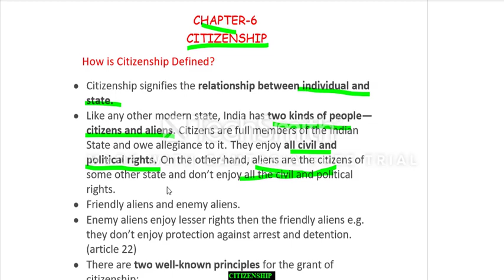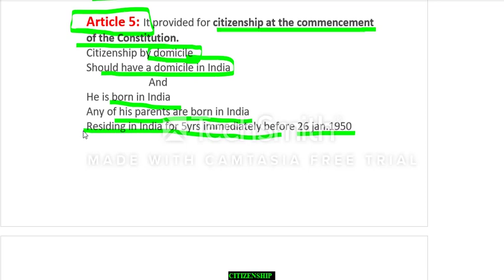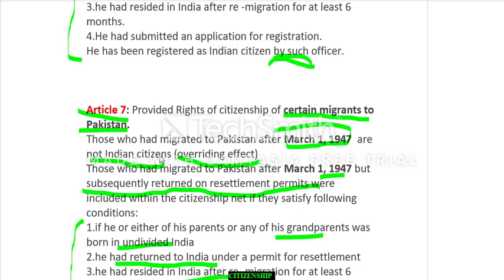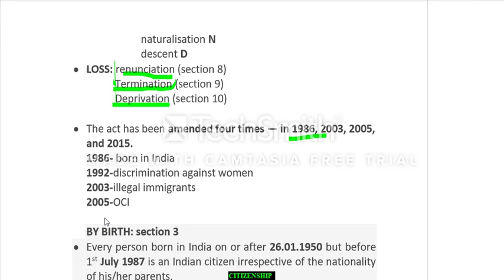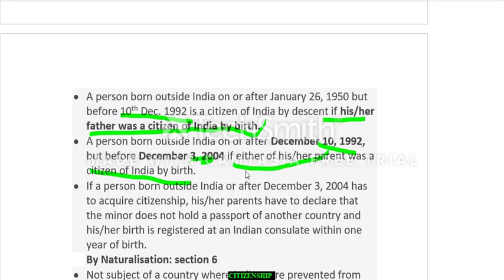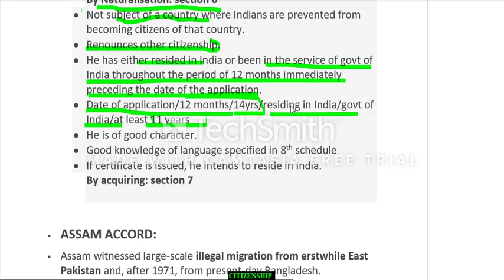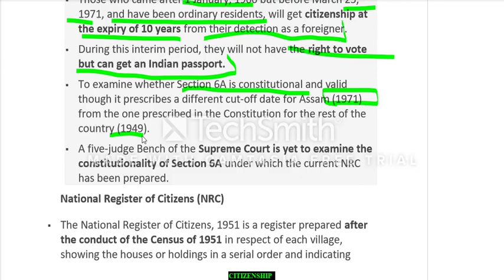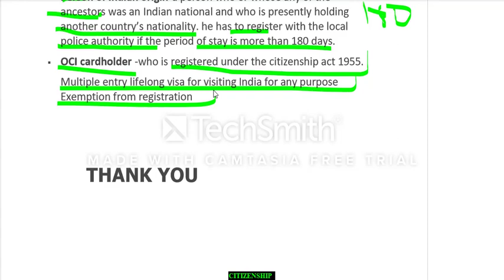CHAPTER 06 | Citizenship | Polity Laxmikant CITIZENSHIP (AMENDMENT) ACT2019,# Citizenship Act,1955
THE CITIZENSHIP (AMENDMENT) ACT, 2019 NO. 47,citizenship laxmikant,What Is CAA Bill 1955 & 2019 In Hindi,citizenship laxmikant pdf,citizenship chapter laxmikant,m laxmikant indian polity 6th edition,citizenship chapter laxmikanth,(Hindi) Complete Indian Polity : By M laxmikanth 5 edition for UPSC CSE,Hindi- What is Citizenship Amendment Bill 2019,नागरिकता (संशोधन) अधिनियम, २०१९